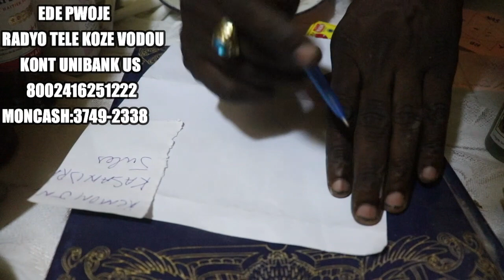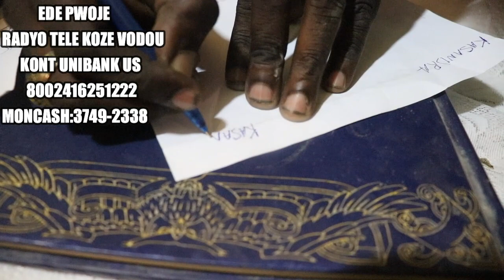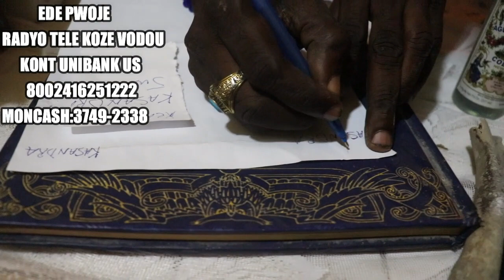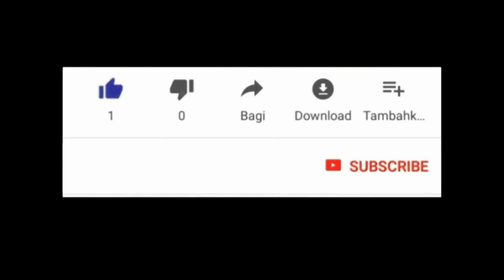vini konnen koman pou mare fanm ak gason boko paka mare